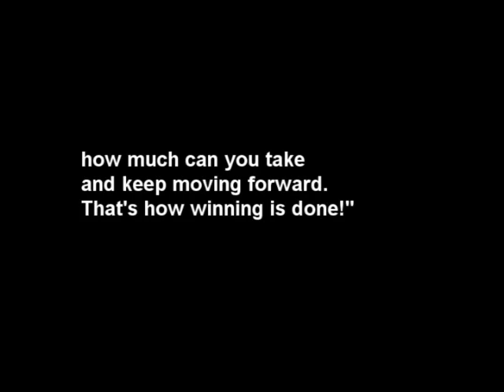Vote for Team Red and Fight the Good Fight!